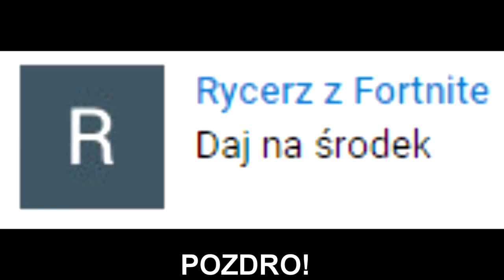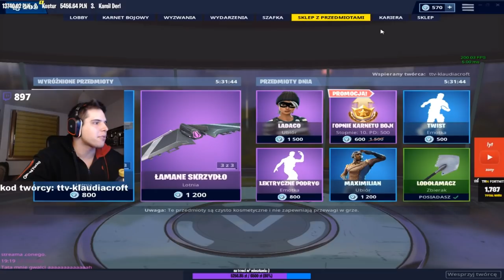ZONY! Dzień bez słowa na K! Jak rozmawiać z prawdziwymi kolegami? Nowy tryb! | SHOTY | DEFF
ZONY! Dzień bez słowa na K!
Jak rozmawiać z prawdziwymi kolegami?
Nowy tryb w fortnite!

zwykle o 17:30 na kanale :p
W weekendy trochę wcześniej.

   !!!KONIEC MIEJSC !!!

nutka z outro: I Know (Radio Edit, Original Mix)